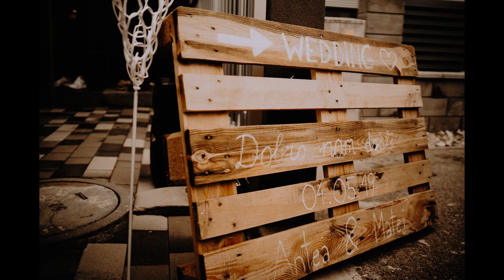Vienna Wedding Photographer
Beautiful wedding day of Antea and Matej at Vienna.

➡️ If you have any questions please reach out,